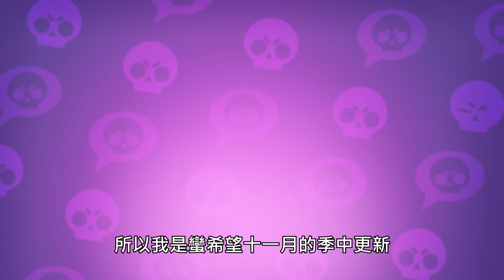新角蘿拉⭐大招新玩法⭐直接給你創造影分身出來！世界總決賽全新觀賞方式！預測成功拿喵喵造型！【荒野亂鬥】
創作者代碼:JIANSS